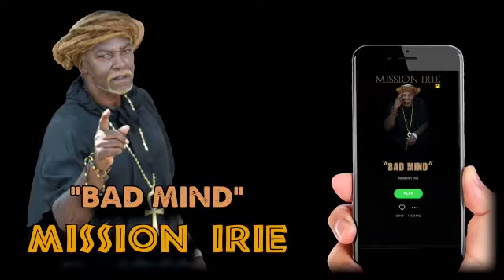Bad Mind Promo Video